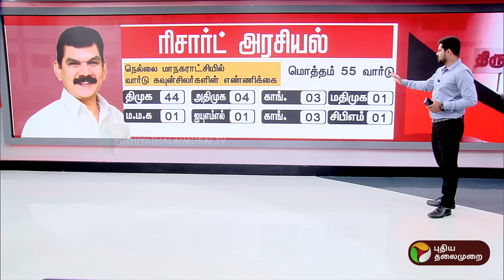BREAKING | நெல்லை மாநகராட்சியில் 'ரிசார்ட்' அரசியல் | Nellai Mayor Saravanan | DMK | PTT